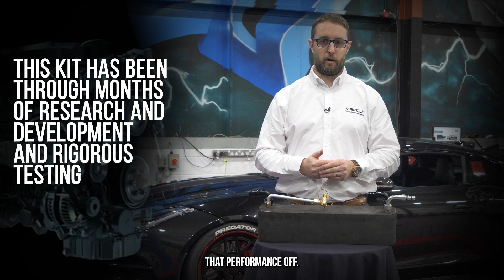Unlock Your Engine's Full Potential: Supercharger Chiller Kit Explained!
Discover the game-changing Supercharger Chiller Kit for 3L and 5L supercharged JLR engines! In this video, we break down how this innovative kit works, from supercooling your coolant to maximizing your engine's power and performance. Learn how to prevent heat soak, extend your supercharger's lifespan, and get the most out of your vehicle during track days, dyno runs, and quarter-mile sprints. Find out why lowering supercharger temperatures can boost horsepower, enhance efficiency, and improve long-term durability. Hit play to unlock your engine's full potential!

FAQ
Q. What is a supercharger chiller kit and how does it improve engine performance?
A. A supercharger chiller kit cools the coolant before it enters the supercharger, reducing operating temperatures. This improves engine performance by increasing air density, enhancing combustion, and allowing the engine to run more efficiently with less heat buildup.

Q. How does the supercharger chiller kit prevent heat soak during track days or dyno runs?
A. The supercharger chiller kit helps prevent heat soak by lowering coolant and supercharger temperatures. This allows the engine to maintain peak performance for longer during demanding conditions like track days, dyno runs, or quarter-mile races, without overheating.

Q. Does the supercharger chiller kit affect the vehicle’s AC system?
A. No, the supercharger chiller kit works in harmony with the vehicle’s existing AC system. It uses the AC’s cooling properties to enhance engine performance without affecting the car’s ability to cool the cabin or adding strain on the system.

VIEZU Technologies was established with one clear goal, to offer the very best vehicle ECU remapping and car tuning service available anywhere in the world. VIEZU has been driving for perfection in the science of car tuning and REMAP SOFTWARE, without compromise, for many years. At VIEZU nothing is left to chance, our remap and ECU mapping R&D is the most serious and dedicated in the ECU mapping and chip tuning industry bar none. All customers are welcome to come and inspect our industry-leading facilities and meet the team.

00:00 Introduction
00:16 What is the Chiller Kit?
03:11 How does it work?
05:20 Benefits of the Kit